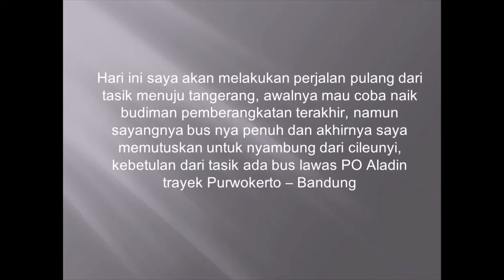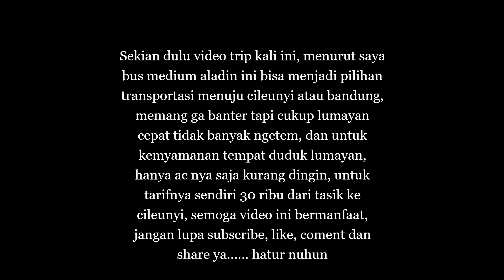Bus Aladin Purwokerto - Bandung, Bu ini Sudah mulai dilupakan??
Po Bus Aladin (Bus Medium)

Trayek Purwokerto - Bandung Via Tasikmalaya
Pemberangkatan dari Purwokerto jam 18.30
Pemberangkatan dari tasik jam 23.40
Sampai cileunyi 02.30
Tarif Rp. 30.000
Fasilitas :
AC (kurang dingin)
Seat konfigurasi 2-2
Kapasitas 21 Seat